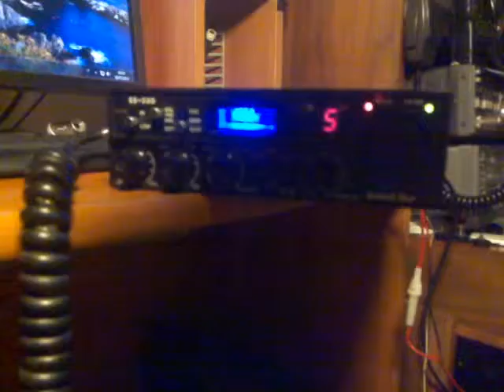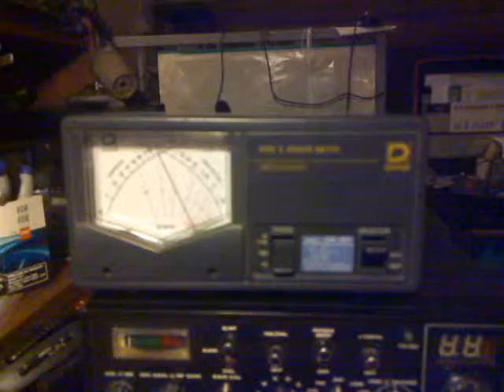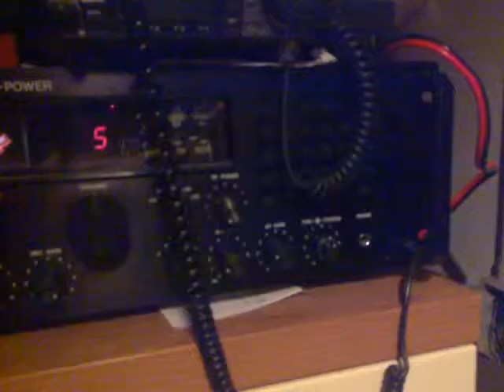CB radio sound air ss-330 major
test di una radio lavorata per trasmettere alla grande (anche se senza picchi).
Ottimo il lavoro di chi ha installato e settato la scheda eco major, che gira davvero in modo superbo!

Ecco questa specie di copia estetica del colt mky 8000, il sound air ss-330